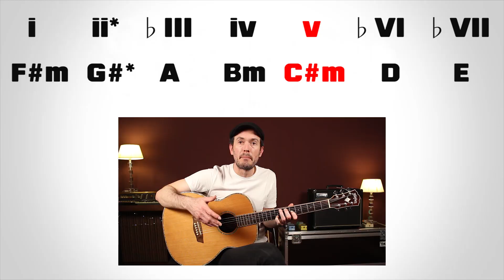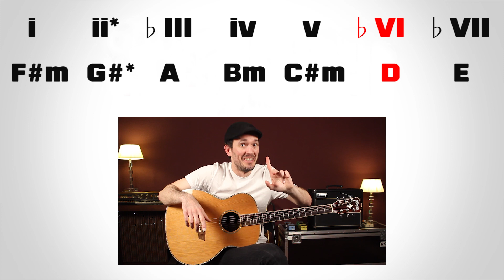Cómo Componer ARPEGIOS MELANCOLICOS y FAMOSOS: STING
Vamos a ver cómo podemos llegar a componer arpegios de guitarra magistrales como el que vamos a analizar a continuación: «Shape Of My Heart» de Sting y Dominic Miller. Un tema muy famoso del año 1993 y que volvió a ser popular muy recientemente gracias al artista fallecido Juice Wrld con su canción «Lucid Dreams».

Lo más interesante es que vamos ver los detalles de la armonía, el secreto de estos arpegios, para que puedas componer así de geniales si entiendes la teoría que hay detrás. De todas maneras si te suena a chino puedes aprender teoría musical desde cero con nuestro curso de Teoría Para Principiantes.